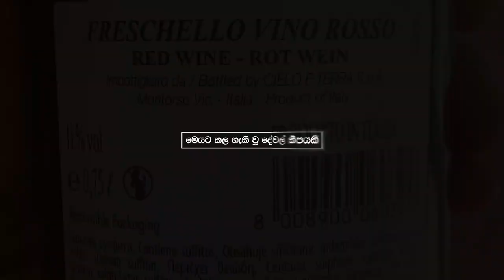New Italy Wine bottle 2020, Drink or throw. Life Hacks,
New Italy Wine bottle 2020, Drink or throw. Life Hacks,, ife Hacks, What happened to the new Italy Wine bottle 2020, Drink or throw away. new experiments, You can donate to the channel to bring more valuable videos. (I am doing this as a hobby and your donation will support making more valuable videos in the future)